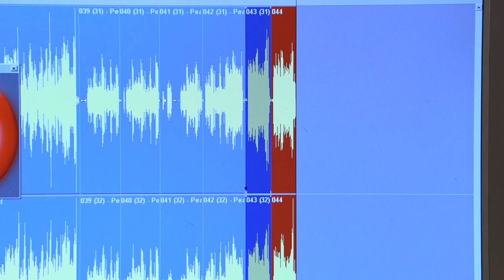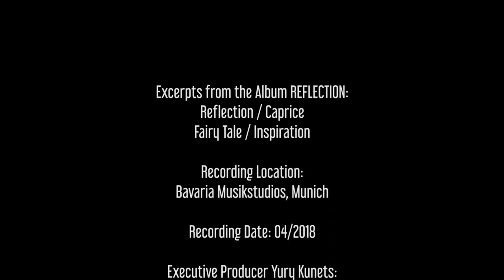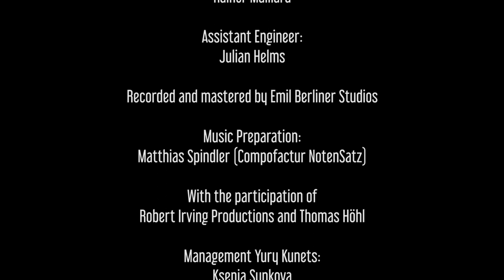Trailer Yury Kunets - Album "Reflection" - English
In his compositions, Kunets combines elements of classical music, jazz and pop music. The melody and the romantic character of his symphonic works reflect the essence of the composer. “My music has a very lyrical character; I try to convey my view of life and my feelings. It is, so to speak, the result of my philosophical reflections, little stories about our existence surrounded by nature, which in turn is closely connected with our emotional being.
”For “Reflection”, Yury Kunets once again collaborated with arranger and conductor Lee Holdrige (Emmy & Grammy award-winning composer and orchestrator)
and recording producer Christopher Alder (10x time Grammy award-winning record producer). “This music explores the true nature of reflection. I did not want to show reflection as a physical phenomenon, as in a mirror, but as a reflection of the spiritual being and the true picture of what is in it.” (Yury Kunets)
“Reflection” contains images that draw on a series of inspirations: from the beauty and magic of moonlight and the winter scenes of Yury’s homeland to nostalgia, spirituality and true self- observation.